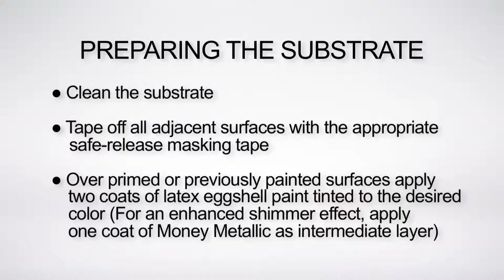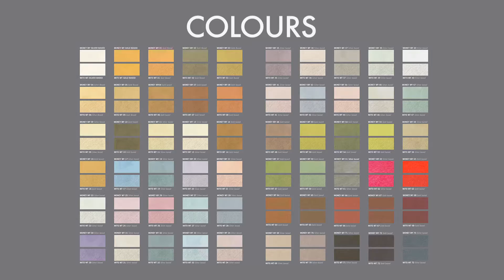Metallic Paint - Money Brushed Effect 1 - Metropolis by Ivas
MONEY, BRUSHED effect
Water-based, washable metallic paint with pearlescent effect. For interior use.